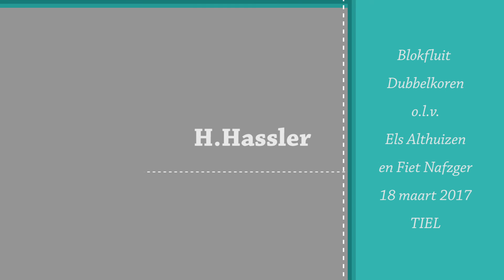H.Hassler, Im Külen Mäyen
Dubbelkorige blokfluitmuziek o.l.v. Fiet Nafzger en Els Althuizen.